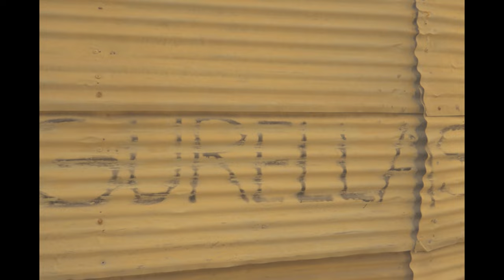Riise - Tek It To Dem (Official Music Video)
Artist name: Riise
Video title: Tek it to dem

Description:
Shot and edited by:Bankroller.entertainment
Produced by Bevodan records and Trxpskull records
Composed by Trxpskull